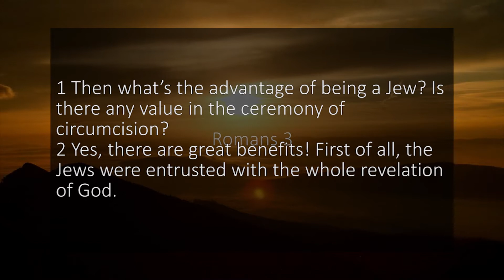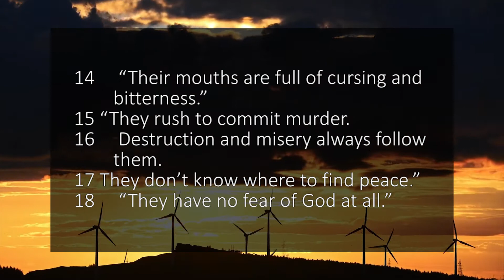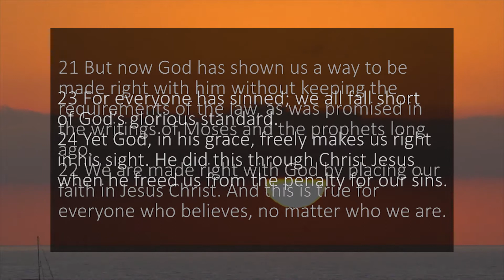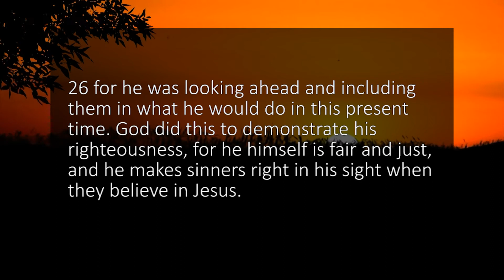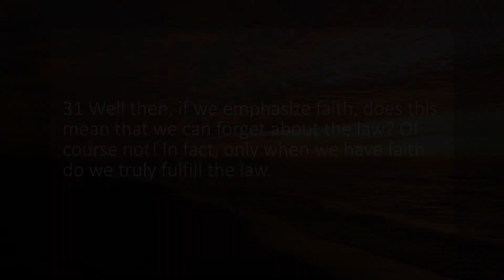A reading of Romans 3 from the New Living Translation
This reading of Romans 3 is taken from the New Living Translation of the Bible. Bible Brother reads chapters from the Bible for you to use as a study tool, quiet time resource or Bible reading reference.